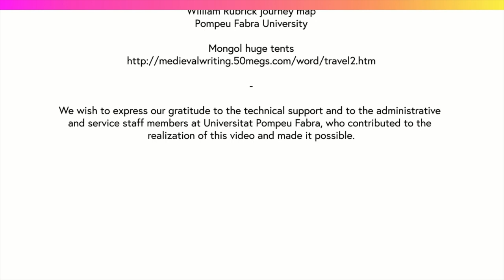The Rubruck mission (EDC2_3.1.2)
Mooc: The european discovery China. WEEK: Marcp Polo's China. ACTIVITY: The first european travellers